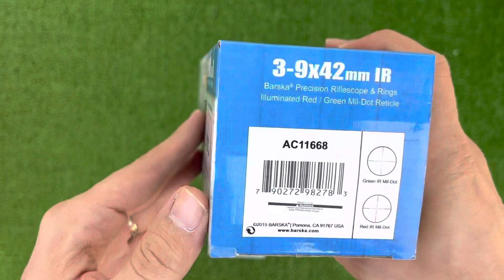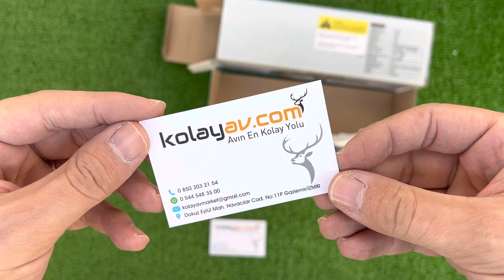BARSKA SNIPER GX2 3-9X42 IR,MIL DOT Tüfek Dürbünü AC11668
İncelemek İçin Tıklayın

BARSKA SNIPER GX2 3-9X42 IR,MILDOT Tüfek Dürbünü
42mm objektif lens
3x - 9x büyütme zoom
Kırmızı yeşil ışık mil dot
Parlaklığı ayarlanabilir nişangah
1/4 MAO
Harici kilitlenebilir windage
2. odak düzlemi nişangah
Suya buğulanmaya ve darbeye dayanıklı
Teknik Özellikler
Lens: 42mm
Boru çapı: 1''
Ağırlık: 567 gr
Uzunluk: 25 cm